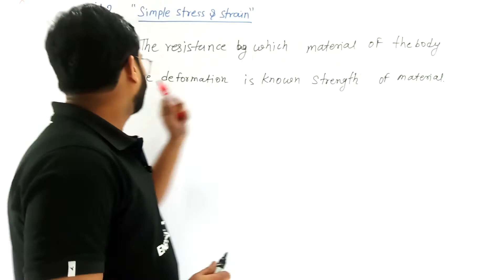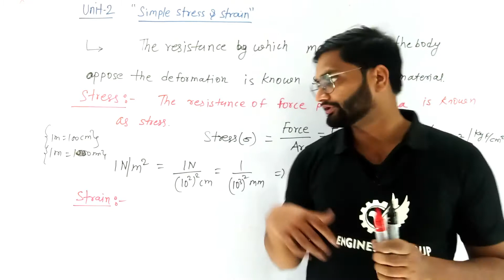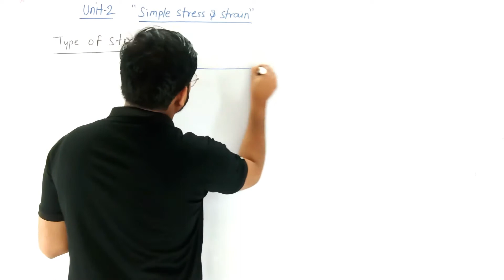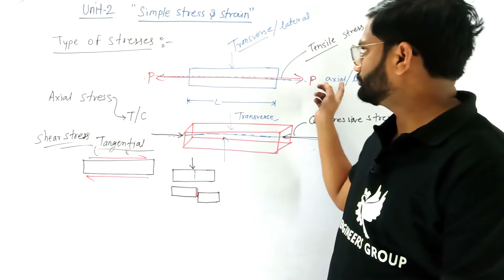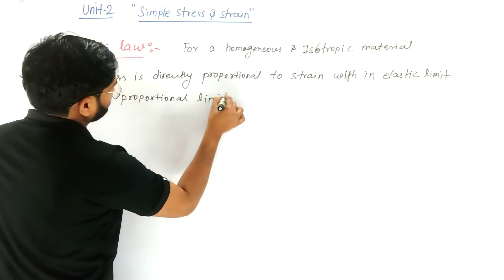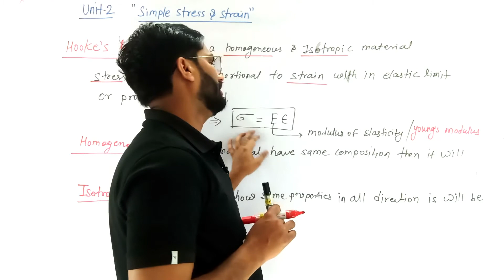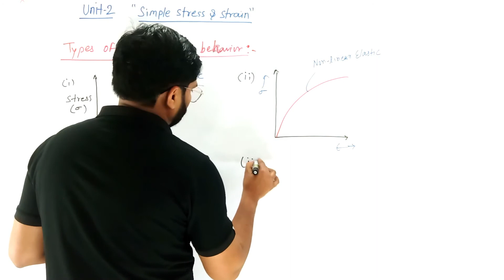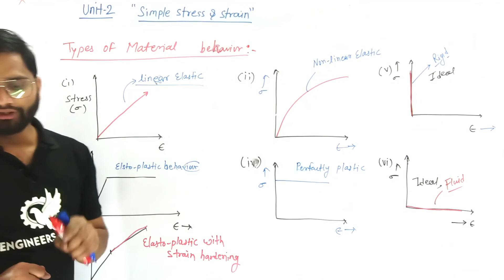UNIT-02| Lecture-02 | Simple Stresses & Strains | 3rd Semester | SOM |Civil Engineering I K.K. Sir